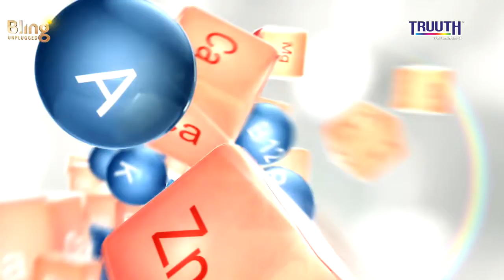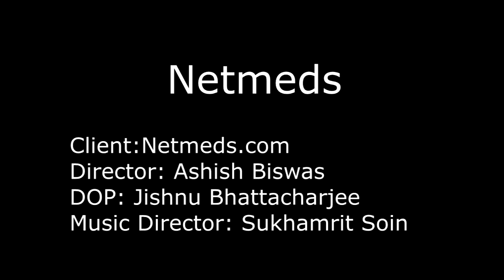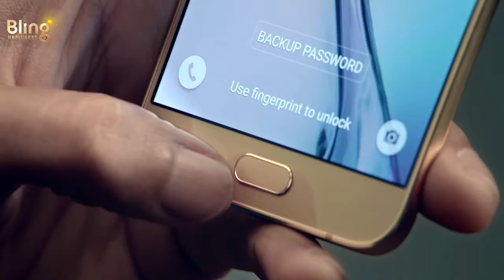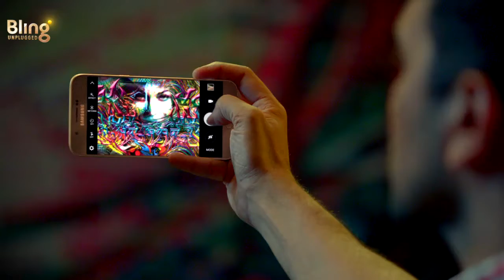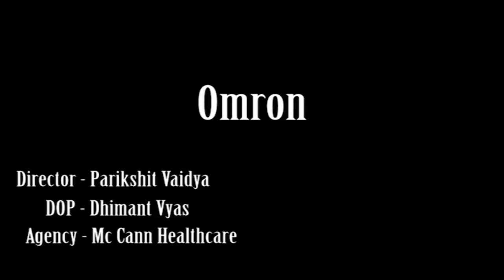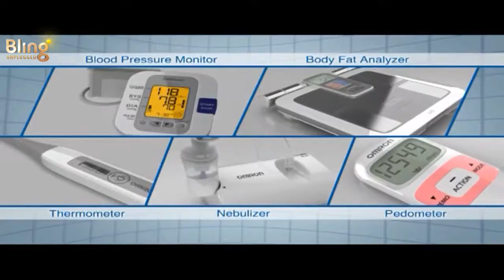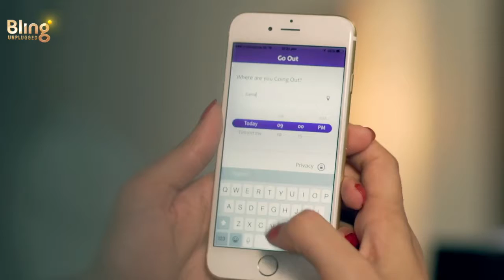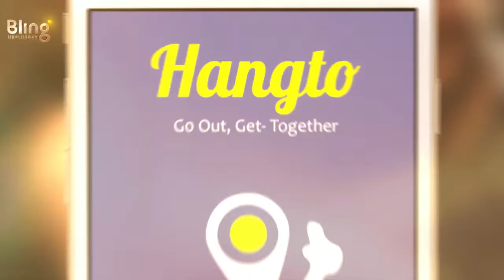Bling Unplugged Showreel